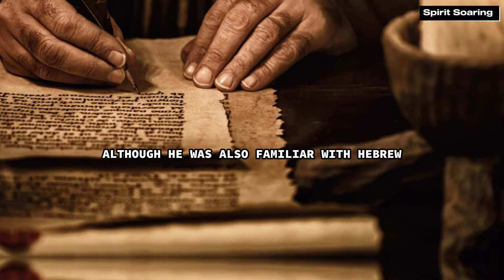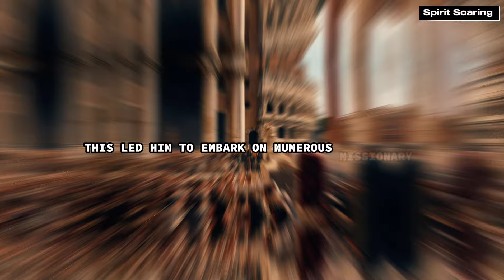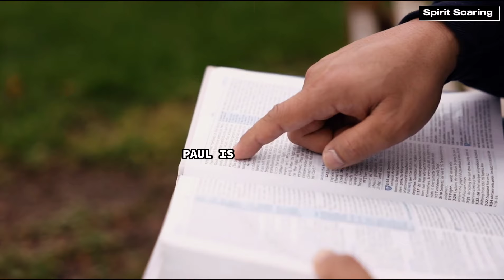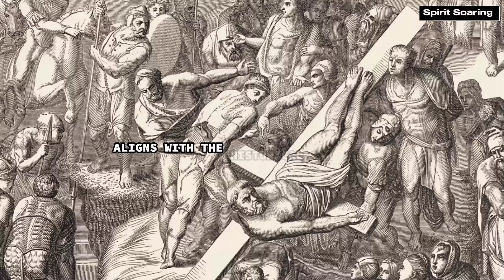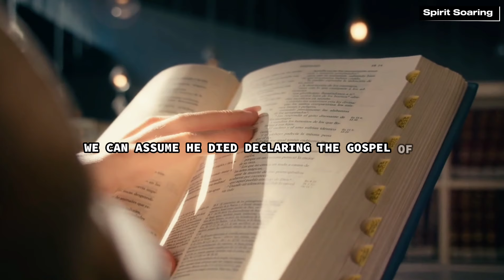How did St. Paul the Apostle die?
Join us on a fascinating journey through the remarkable life and enduring legacy of the apostle Paul. From his transformative conversion to his tireless missionary work, Paul's story continues to inspire believers around the world.

In this immersive exploration, we delve into the lesser-known aspects of Paul's life, including his final days. Discover the age at which Paul passed away and the location of his death, as we uncover the mysteries surrounding this pivotal moment in Christian history.

While the exact circumstances of Paul's demise remain shrouded in mystery, our journey offers insights into his enduring impact and the timeless truths he championed until his last breath.

Timecode:
00:00 - Introduction
00:50 - Who Was Paul
04:34 - When Did Paul Die?
06:44 - How Was Paul Killed?
07:47 - Conclusion